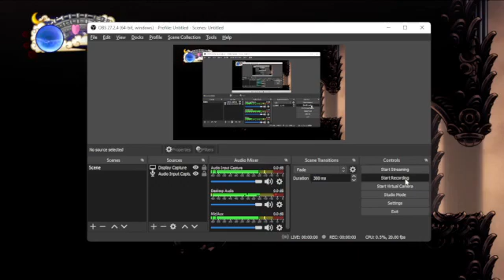r5 white defender distance